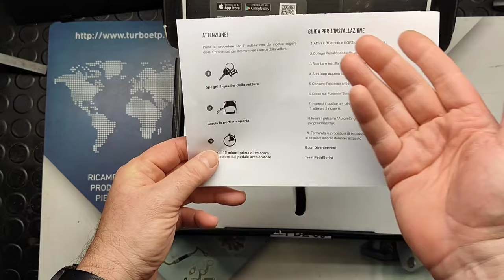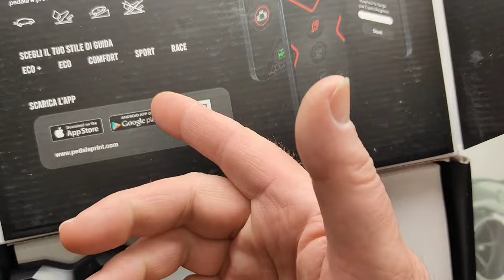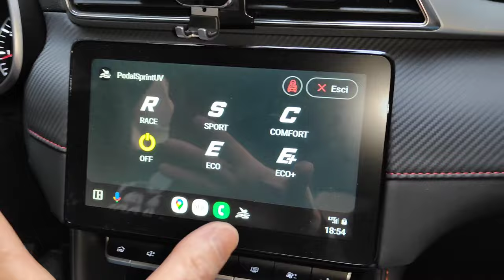Pedalsprint le resuscita tutte! MG ZS bella ma pigra!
In questo video, grazie alla compagnia del grandissimo Tommaso Zummo detto Masino (notissimo personaggio che mostra le bellezze straordinarie della città di Palermo e in particolar modo lo street food palermitano e limitrofe, mostro come le auto di oggi, belle ma molto pigre, possono essere svegliate con un piccolo capolavoro ingegneristico della Celeste MAP chiamato Pedalsprint! Validissimo articolo che chiunque dovrebbe avere per eliminare il classico stress dell'automobilista che prima di fare un sorpasso ..comincia a pregare sperando di riuscirci e uscirne anche sano e salvo!
Buona visione